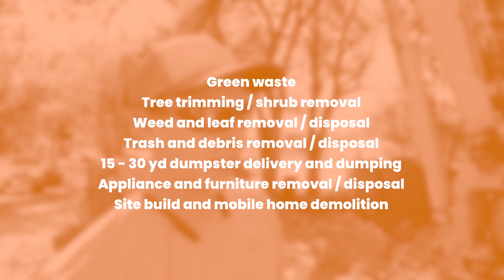AMF CLEANUP DIVISION - La Plata House Demo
At AMF we specialize in the cleanup of literally anything and everything that needs to be removed.  We have the big machines and hauling capacity to clear out anything.